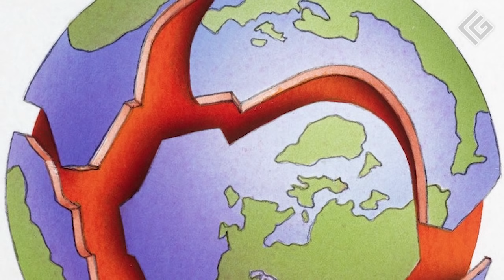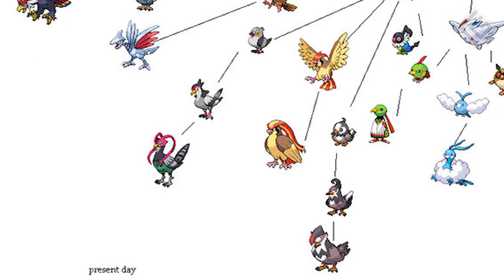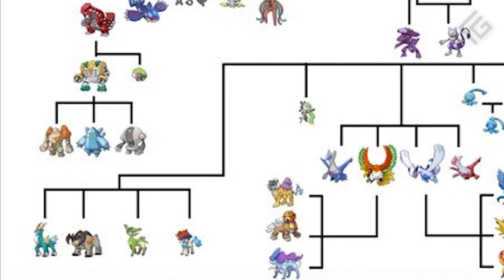Pokemon Universe Explained #1 - Tamil - The Creation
Pokemon Universe Explained - தமிழ்

In this video, I've explained

How Arceus created this world.
Dialga and Palkia
Groudon vs Kyogre
Rayquaza
Regigigas
Ancient Human Civilization

Online Series
Amazon

Pokemon Tamil
Ash Tamil
Pokemon story explained
pokemon game story
mew pokemon tamil
arceus pokemon tamil
pokemon tamil movies
pokemon tamil series
anime series in tamil
pokemon tamil episodes
tamil anime episodes
anime tamil
pikachu tamil
pokemon tamil